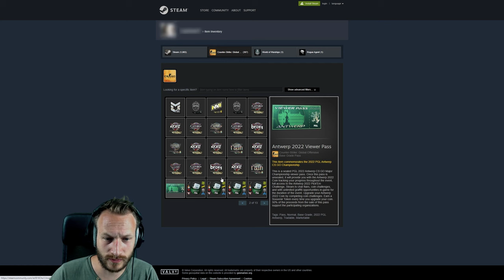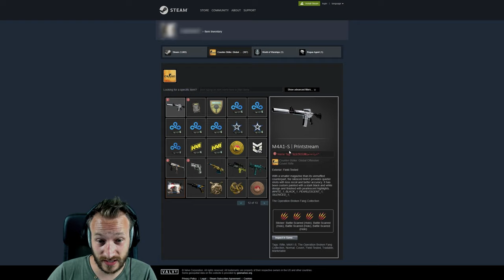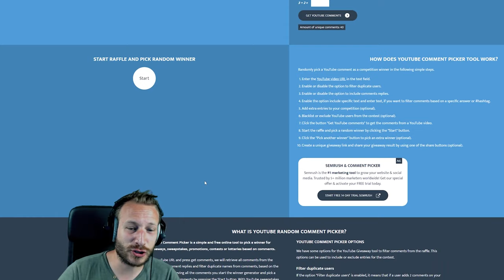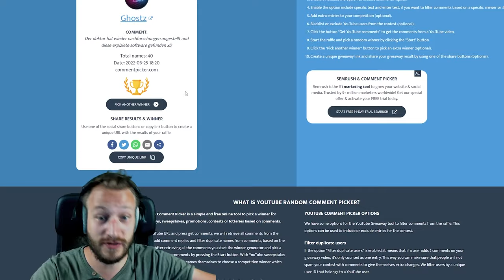Mit einem 1000€ Inventory Cheaten? Hmmm | CS:GO Overwatch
Dieser Knilch hat ein echt schickes Inventory am Start und so wie es scheint, auch ein paar Hilfsprogramme am laufen...
Was sagt ihr zu dem Fall? Nach dem Case schauen wir uns sein Inventory an!